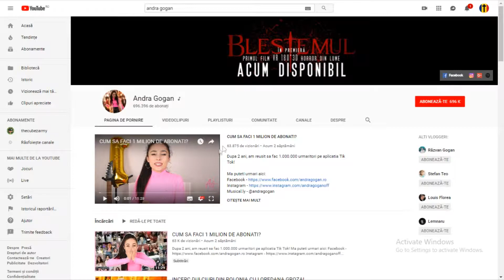Andra Gogan are multi abonati :))))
Acest videoclip este un pamflet si trebuie tratat ca atare